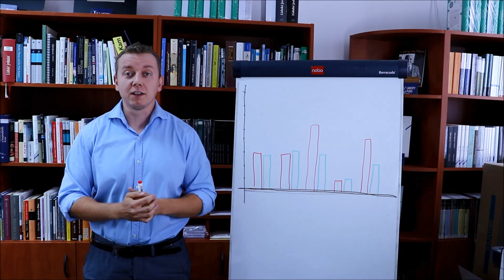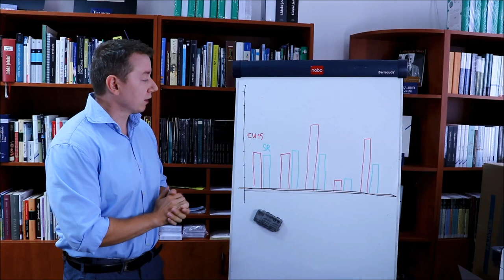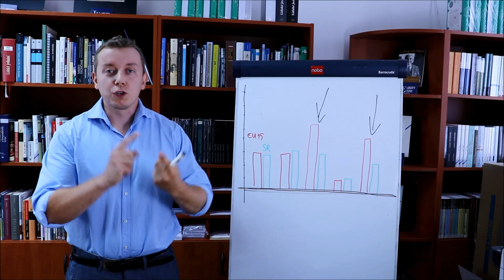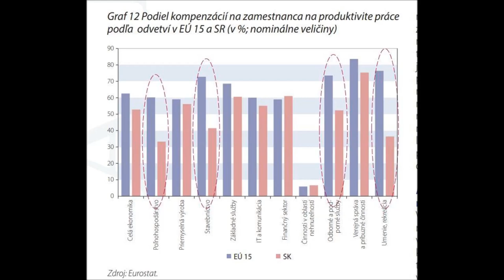Kto môže za nízke mzdy?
Nesmrteľný hoax hovorí, že na Slovensku je špeciálna kasta podnikateľov, ktorá dopraje svojim zamestnancom menší podiel pridanej hodnoty, ako na západe. Teraz prichádza aj analýza Národnej banky Slovenska, aby vyvrátila tento mýtus.